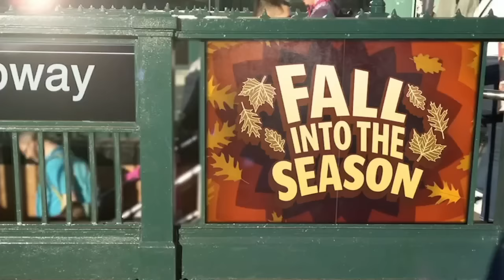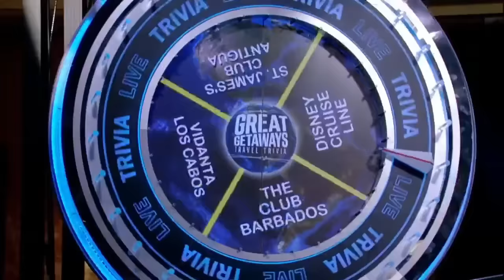Live with Kelly and Mark 09/25/2024 - Shailene Woodley | Kelly and Mark Full Episode Sep 25h, 2024